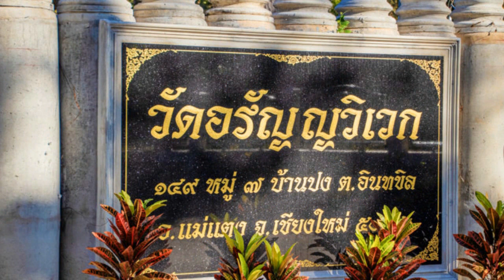28 สัมมาวายามะ หลวงปู่เปลี่ยน ปัญญาปทีโป